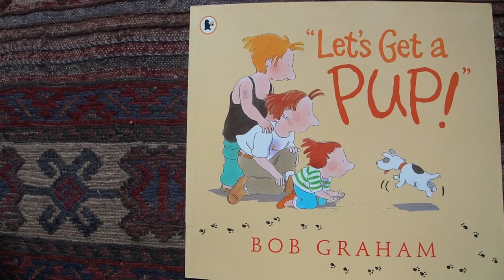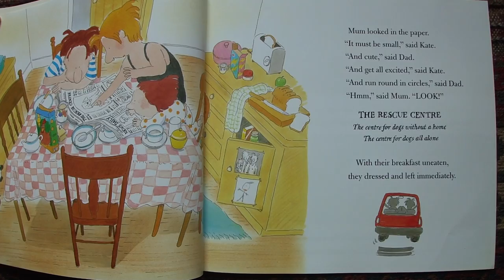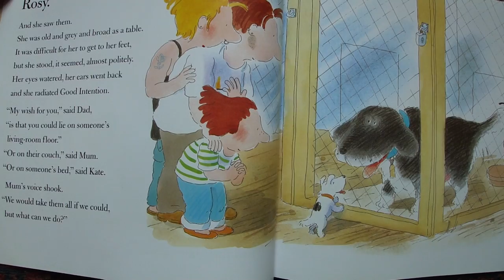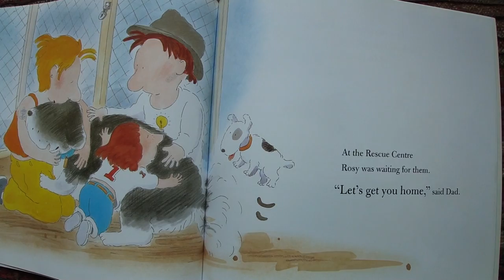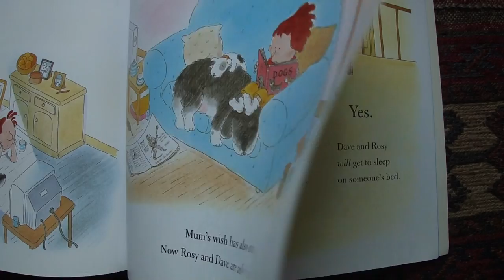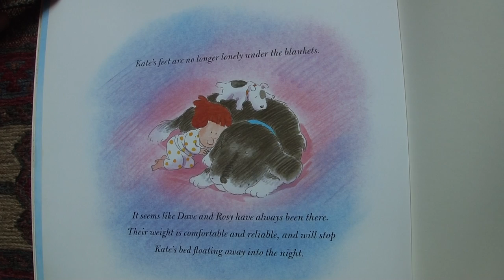Let's get a Pup!~by English Art Club